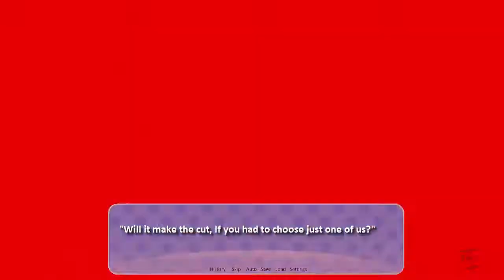Ddlc boys AMV how to be a heartbreaker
Male sayori hes too much for my heart *fangirls* whos your faveorite boy !

Lancexroryforevers faveorite boy: male sayori

Soccer sprinkles favorite boy: male monkia

Cure venius faveorite boy: Male natsuki

Tell me who is your faveorite boy? Male sayori is taken by me male monkio is taken by soccer and male natsuki is taken by cure venuis

Rember this is not a conest its just for fun

PS LANCETORI AND MONICOR FOREVER! soccer made this ships and i was happy she told me that so ship us togher with this 2 boys !!!